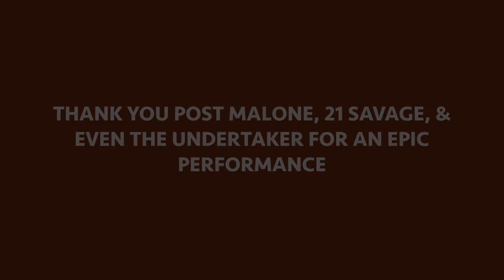Post Malone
Post Malone Concert in Austin, Texas 06/16/2018